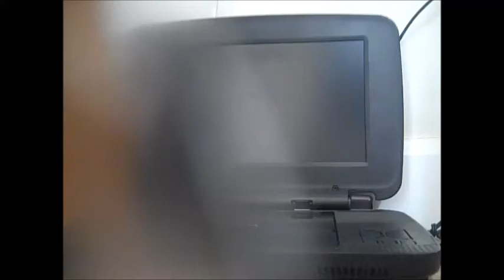Columbia Pictures Logo 2007 & Revolution Studios Logo 2007